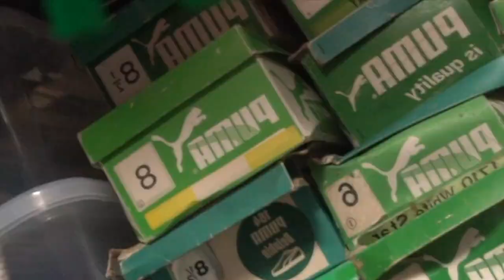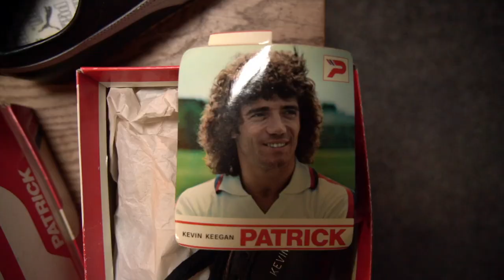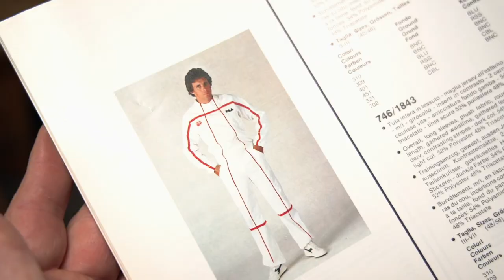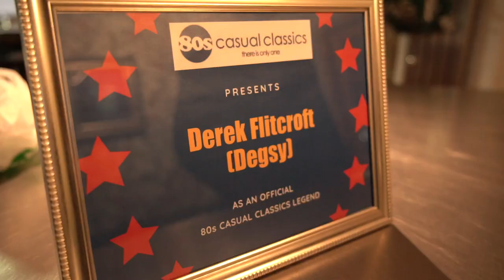Neil goes on tour to MANCHESTER to meet Degsy and view his AMAZING collection.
Neil travels around the UK to meet people with awesome collections. Part 2 is with Degsy in Manchester.